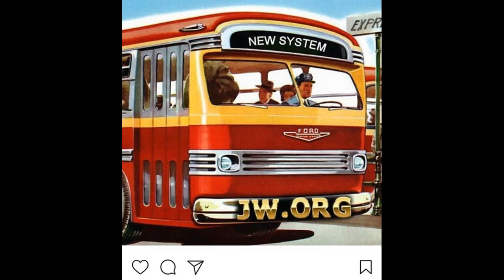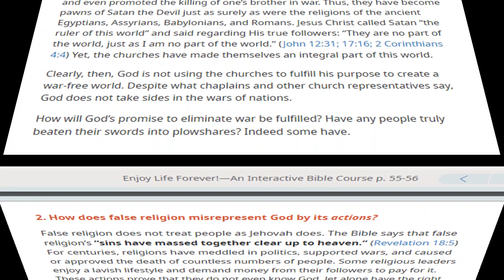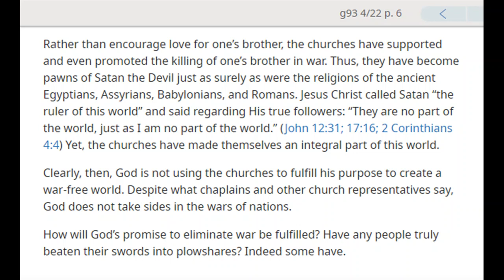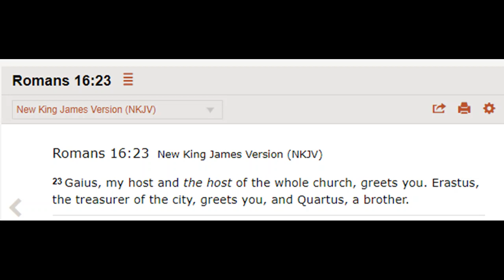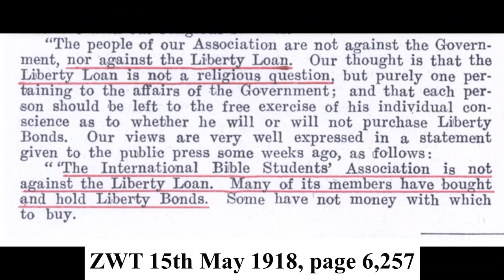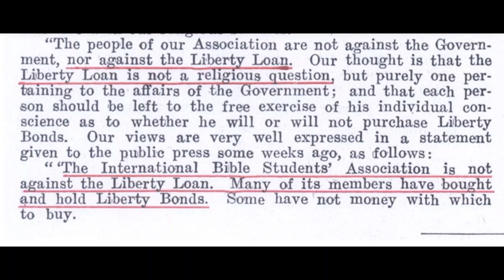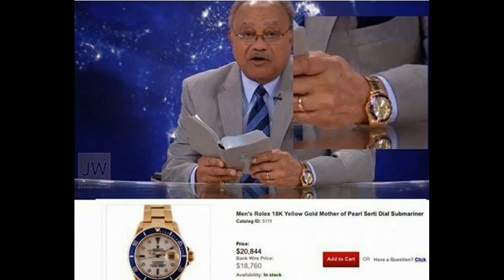Debating (Brighouse) Jehovah's Witnesses 1,701: Enjoy Life Forever lesson 13 War